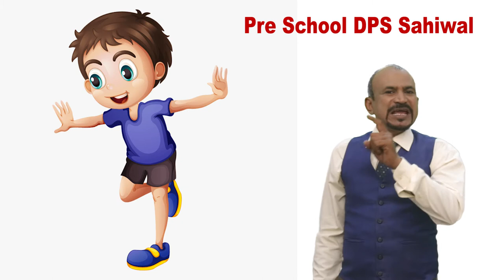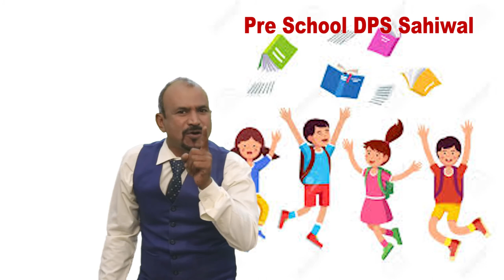DpsSahiwal musicteacher ArmanAnwer poemsForKids preSchool NewRhymesForKids 2021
Dps Sahiwal | music teacher | Arman Anwer | poems for kids | new rhymes for pre school 2021